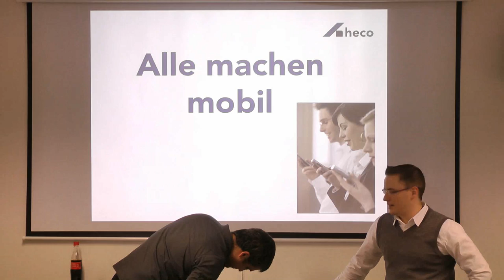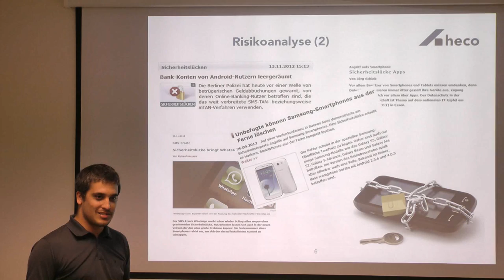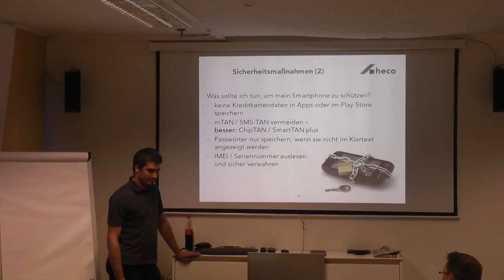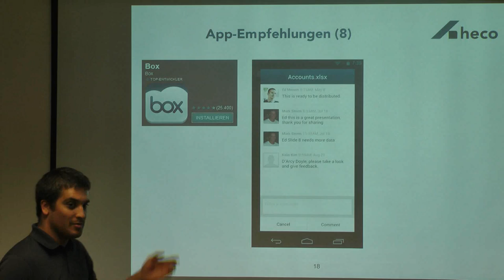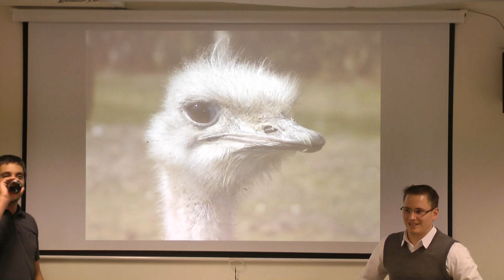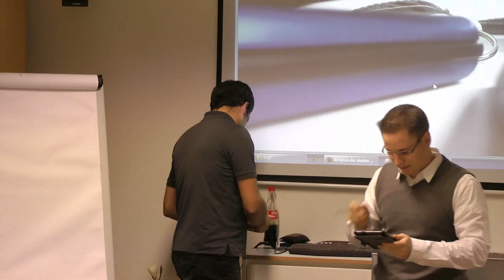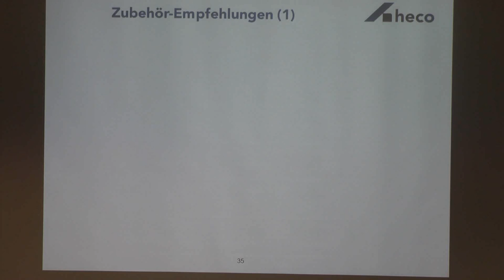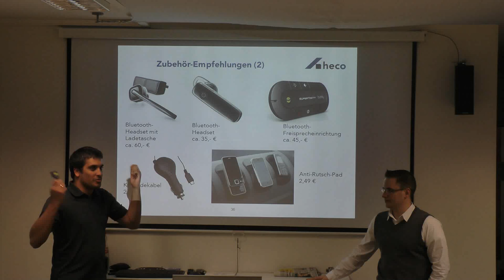Inhouse Vortrag zu mobilen Geräten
Das Video vom Inhouse Vortrag in der Firma heco